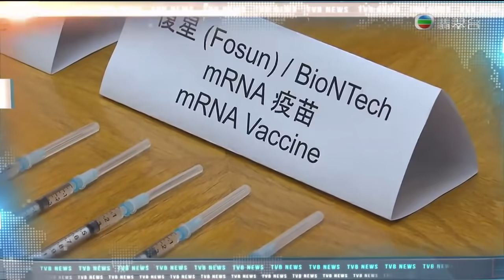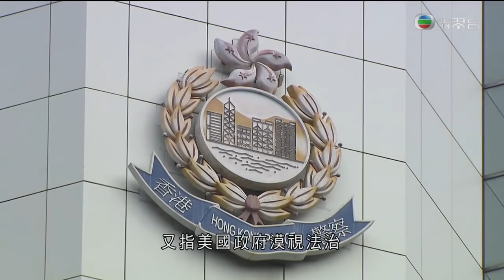TVB午間新聞 - 政府疫苗專家顧問委員會下周一開會討論其中一款新冠疫苗能否緊急使用- 香港新聞-TVB News-20210116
相關影片:
1. TVB午間新聞 - 油麻地新填地街20至26號唐樓 至今有27人染疫 所有住客被列為密切接觸者 政府將居民送往檢疫隔離－香港新聞－TVB News－20210114
2. TVB午間新聞 - 因應佐敦油麻地一帶的新冠肺炎確診個案增加 當局會強制該處一帶有確診者大廈居民檢測 涉及十幾幢樓宇及幾千名居民－香港新聞－TVB News－20210115
3. 午間新聞 - 本港採購的科興疫苗 政府指專家顧問委員會本周會開會審視 確保安全有效才讓港人接種-TVB News-2021013